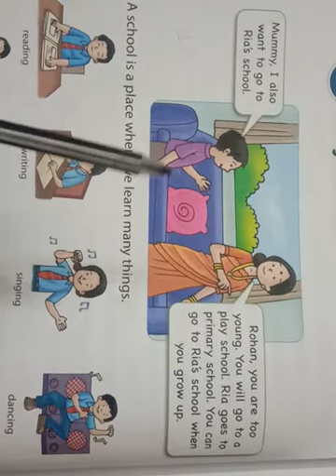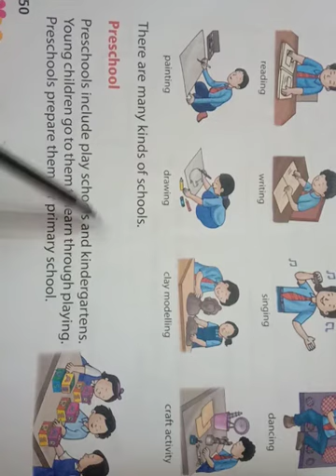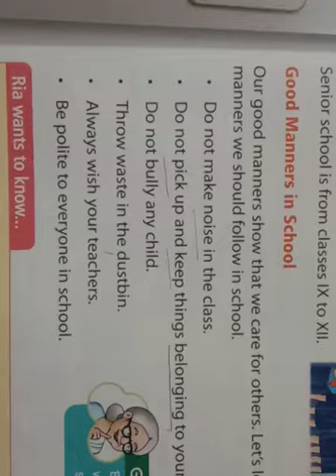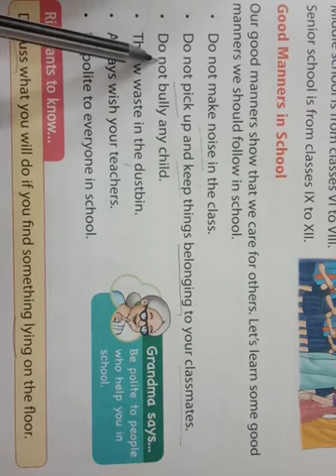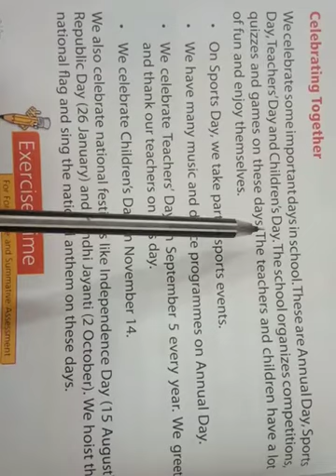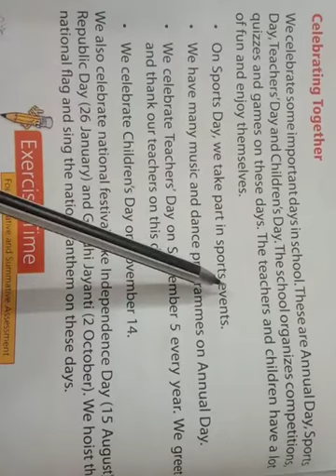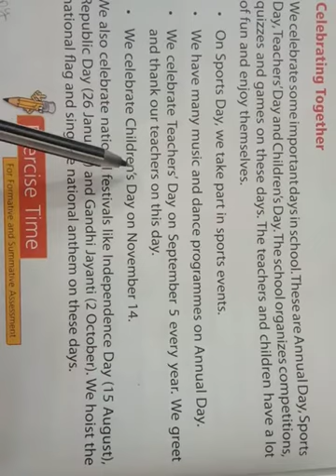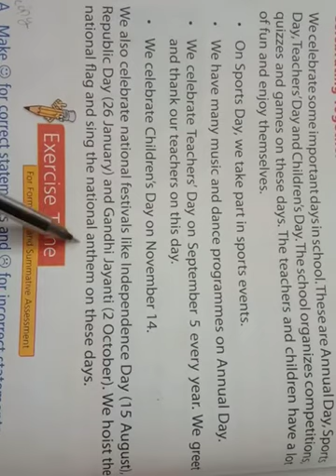Class 2| Environmental studies| Chapter 8| Safety and first aid. Explain in Hindi.